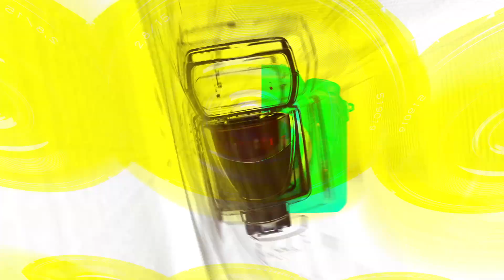제로베이스원(ZB1) 김지웅&성한빈&장하오, 존재 자체가 아름다움(231124 ‘W Korea’ 포토월) [TOP영상]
11월 24일 오후 종로구 포시즌스호텔서울에서 제18회 ‘W Korea’ 유방암 인식 향상 캠페인 자선 행사를 개최, 이를 기념하기 위한 포토행사가 열렸다.

‘W Korea’는 지난 2006년부터 ‘LOVE YOUR W’ 슬로건을 내걸고 유방암 인식 향상 캠페인을 꾸준히 진행해 왔다.

매년 10월 자선 행사를 개최해 그 수익금을 유방암 무료 검진 및 저소득층 수술·치료비 지원 사업에 기부해 왔으며 이를 통해 조기 발견이 절대적으로 중요한 질병인 유방암의 위험성과 검진의 필요성을 널리 알려왔다.